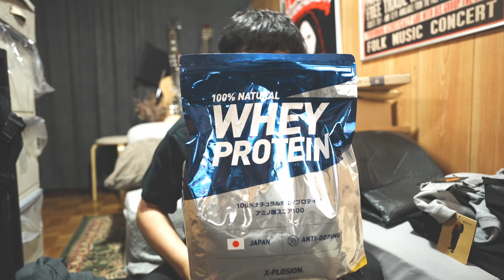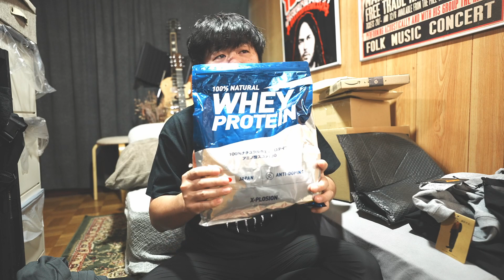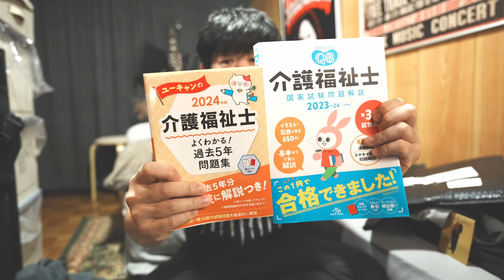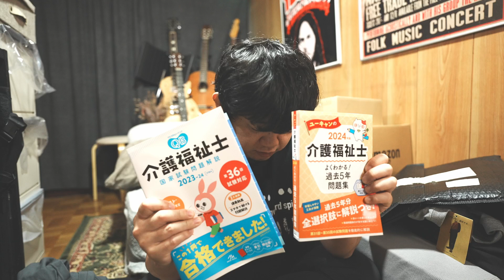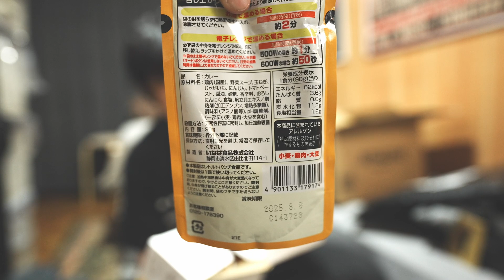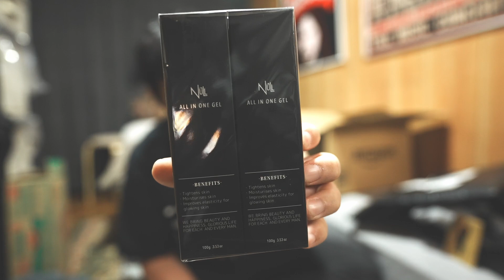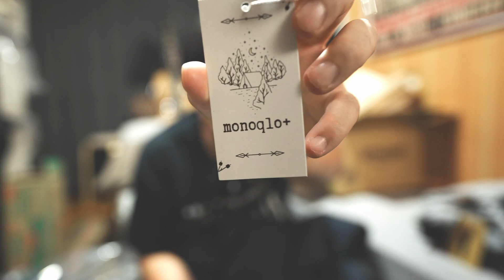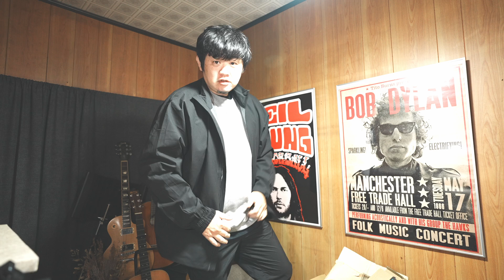【開封動画】おじさんがただただ買い物したものを開封していく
白石ひでのり
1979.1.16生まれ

ミニマリスト。ハイエンドな機材は使わず、低コストで技術と工夫でクオリティの高い創作活動を目指しています。皆さんと情報共有して意見やアドバイスをもらい、さらに質の高い作品を作っていきたいです。

撮影機材:
SONY a7siii

ホストアプリケーション:
DaVinci Resolve